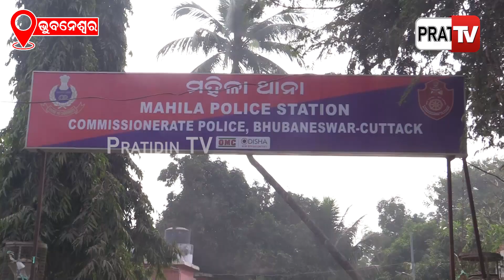ଦୁଇଟି ଝିଅ ଜନ୍ମ କଲି ବୋଲି, ସ୍ୱାମୀ କରି ଦେଲେ ପର l PratidinTv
ଦୁଇଟି ଝିଅ ଜନ୍ମ କଲି ବୋଲି, ସ୍ୱାମୀ କରି ଦେଲେ ପର l